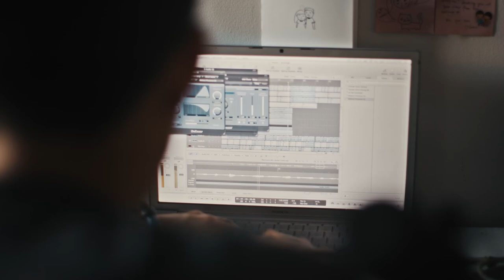We Speak Music - official trailer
Have you ever considered how our voices limit how we communicate with others? We Speak Music  – the documentary series – is a groundbreaking, artistic collaboration between the international world-class beatboxer and visual artist – Harry Yeff (aka Reeps One) and Nokia Bell Labs. This collaboration is an investigative journey of human communication offering insights into the voice from a scientific, cultural, technological and artistic perspective while using beatboxing as the ultimate exploration of its potential. The series raises many interesting questions about the importance we place on the human voice, its unstudied capabilities beyond speaking and the role it could play in an increasingly global society regarding interacting with machines. These questions are particularly prescient at this moment given the rise of voice-controlled technology.

Guided by the infectious curiosity of British artist Harry Yeff (aka Reeps One), a Nokia Bell Labs artist-in-residence, the series investigates how the beatboxing subculture is creating a nonverbal form of expression between global, online communities. These members use their ability to communicate ideas and feelings across linguistic boundaries, using just the human voice. Reeps One, inspired by his journey and the pioneering work of Nokia Bell Labs across many disciplines, created a spectacle performance using a sophisticated, deep learning Artificial Intelligence (AI) system. The result is amazing – a novel collaboration between the human voice and a technology that will soon be ubiquitous. The documentary culminates in a creative duet between Reeps One and his “AI digital twin” showing the true creative potential when we bring together the best of humanity with the best of technology. This performance takes the audience to a new hyper-functional and creative watershed, and more importantly, highlights how these collaborations have the potential to create profoundly emotional experiences.